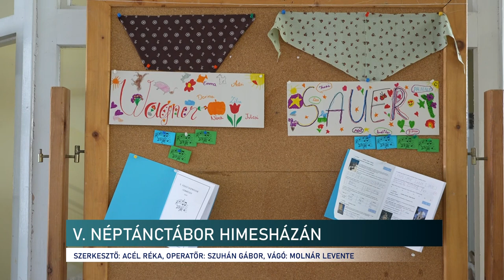Néptánctábor - Himesháza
Immár 5. alkalommal rendezik meg a hagyományőrző néptáncos tábort Himesházán. Ebben az évben is érdekes, izgalmas programokkal várják a táborozni vágyó gyerekeket. A hét zárásaként műsorral, kiállítással készülnek a gyerekek.